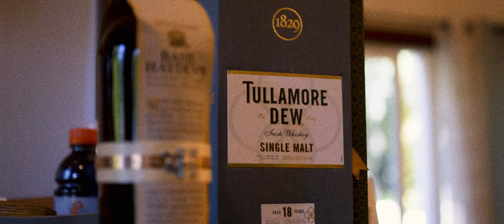Magnolia Streamside Weddings | Waterfront Outdoor Venue | 570 595-2489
Magnolia is a unique, perfectly rustic, Boho Chic wedding venue. Our grounds will provide a breathtaking backdropfor your ceremony, reception and photographs. Say  I Do in an Enchanted Forest Chapel, followed by cocktails among tall pine trees and celebrate your sacred union with friends and family by a gorgeous mountain stream. Our venue offers a choice of an outdoor Streamside Courtyard, for parties up to 150 guests (May through October) or an indoor Main Lodge, for parties up to 60 guests (year round).  Magnolia is a BYOB venue.